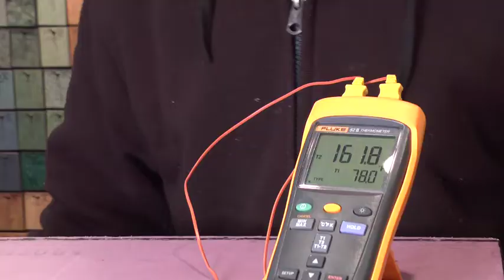Heat Exchange Part 1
Discussion about heat exchange